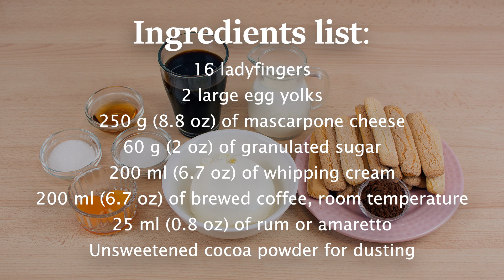How to Make Tiramisu - Easy Homemade Tiramisu Recipe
Learn how to make a delicious tiramisu at home. This classic Italian dessert is super sweet, super creamy, and the perfect ending to any meal!

▼ INGREDIENTS LIST:

- 16 ladyfingers
- 2 large egg yolks
- 250 g (8.8 oz) of mascarpone cheese
- 60 g (2 oz) of granulated sugar
- 200 ml (6.7 oz) of whipping cream
- 200 ml (6.7 oz) of brewed coffee, room temperature
- 25 ml (0.8 oz) of rum or amaretto
- Unsweetened cocoa powder for dusting